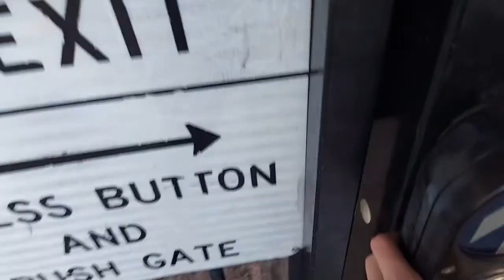Strange Interesting pedestrian crossing in South Bank, Brisbane QLD